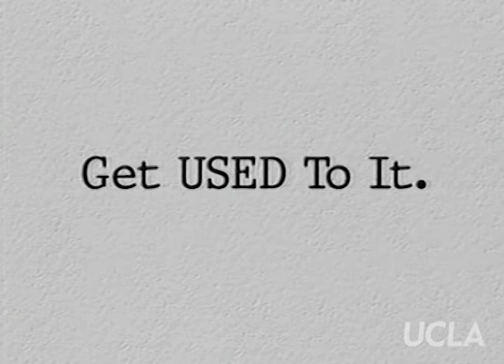Get Used to It: Ep. 62, "Voices of Our Lives: Jackie Goldberg"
Get Used to It: Ep. 62, "Voices of Our Lives: Jackie Goldberg." Original air date: June 1999. Host: Sheila James Kuehl. Guest: Jackie Goldberg.

Summary: Kuehl interviews California State Assemblywoman Jackie Goldberg on her life and career.